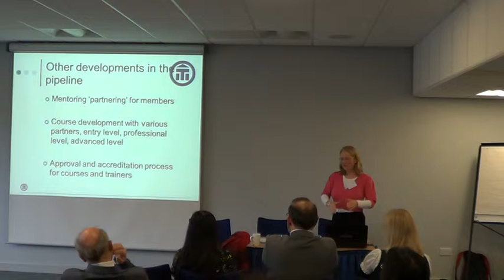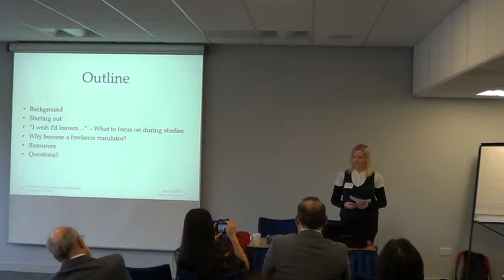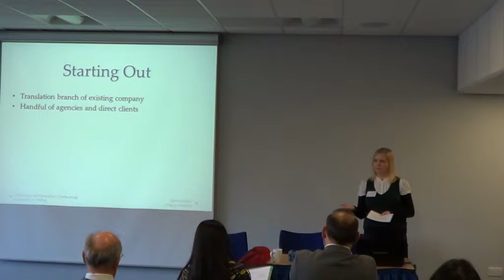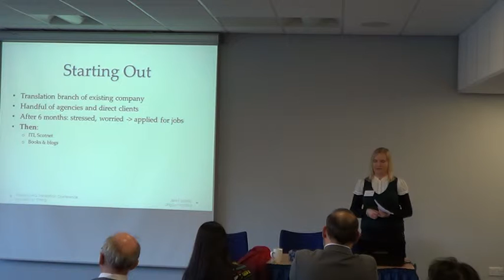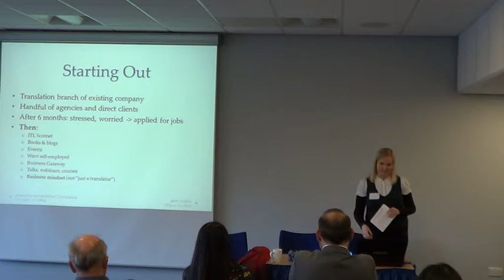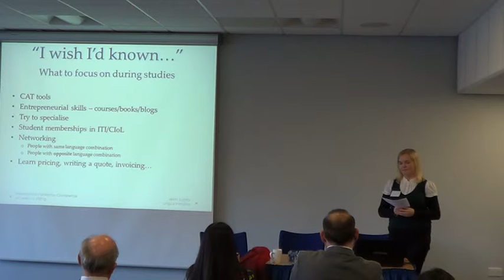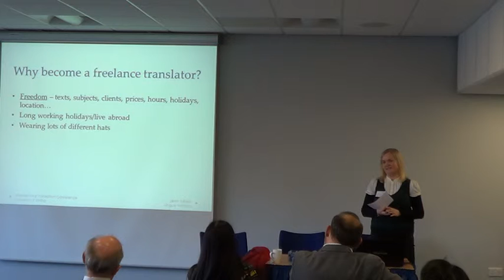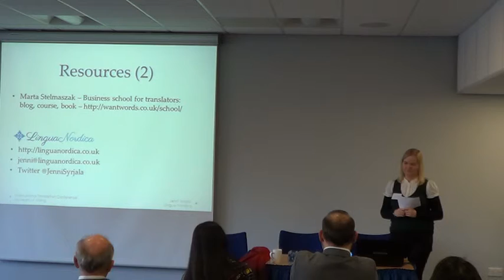Stirling January 2015 Translation Studies Conference, Day 1 Part 3